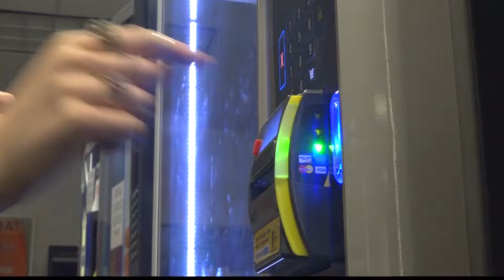Man caught damaging vending machines on BYU campus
A man was caught damaging two vending machines on BYU campus.
Early Tuesday morning, the 21-year-old was caught in the engineering building robbing the vending machines to the tune of $6,400 in damages. The same man was arrested for similar things on UVU campus last month, and even had a handgun in his possession during that arrest. He has been booked into Utah County Jail on multiple charges.
BYU police urged campus members to stay alert and report any suspicious behavior.